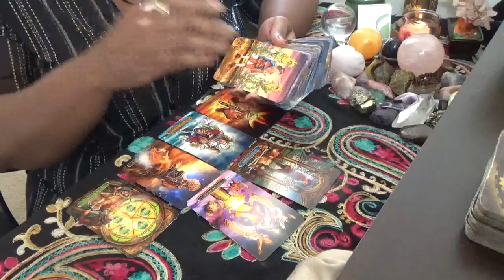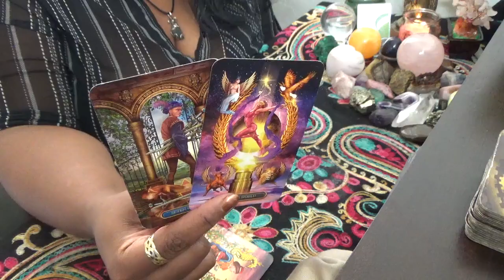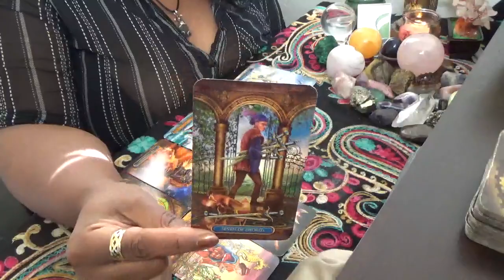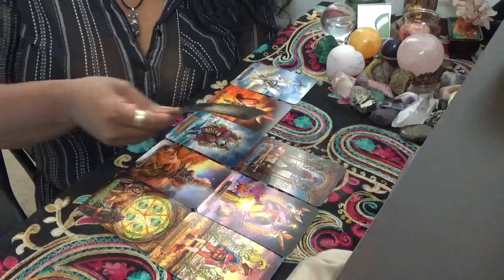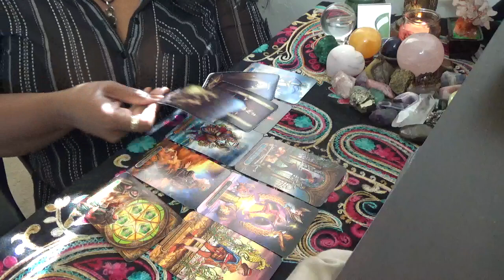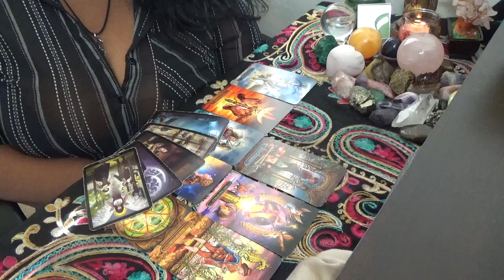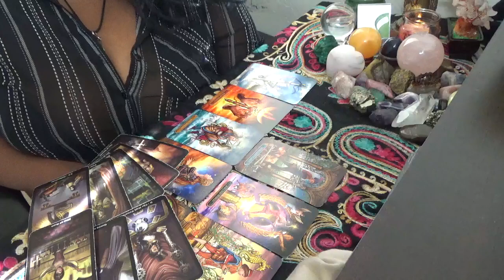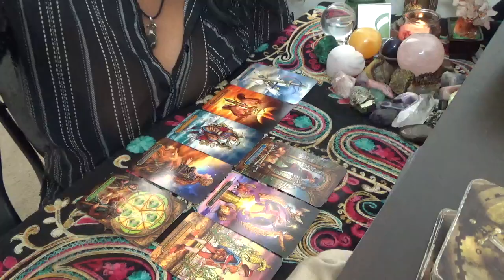Capricorn Avoidance and Ego September 7 19th 2021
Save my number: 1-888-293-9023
ext. 11119